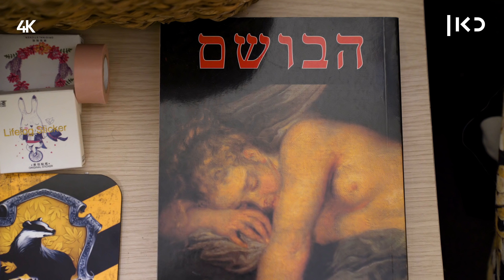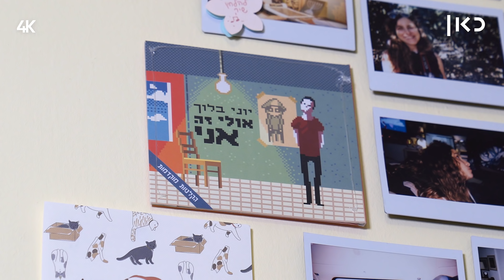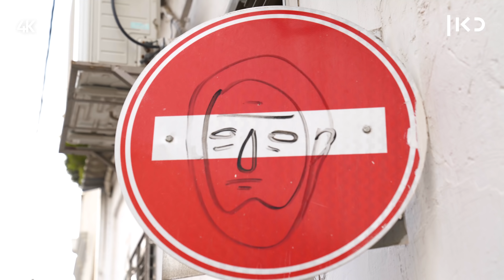התמודדות | אני מחלקת פרחים לאנשים זרים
כאן | דניאל רומי התאשפזה בגיל 17 למשך שנה בגלל הפרעות אכילה קשות. שם, באשפוז, היא חשבה על הרעיון של "זֶר לזָר": היא שוזרת שוזרת זרי פרחים ומעניקה אותם במתנה לאנשים זרים ברחוב. וזה מה שעוזר לה להתמודד. עוד מ-התמודדות כאן ◄

בימוי: איתי אשר
צילום: תומר לוין
הפקה: סופי לבק
עריכת וידיאו: ענבר דמרי
עיצוב ואנימציה: אלכס בלינקי
מיקס סאונד: אווה ספיטקובסקי

 bulimia anorexia body image eating disorder